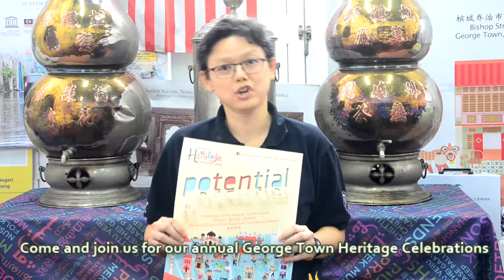GTWH VIDEO by KT Tan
“We have seen the past, and we are now experiencing the present. Traditions, culture, heritage, community and sustainable development – these are all factors that have shaped the present. We see a lot of potential for higher achievements in the future,” says Dr. Ang Ming Chee, Director of George Town World Heritage Incorporated.